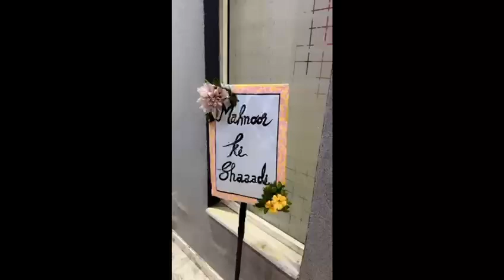New Vlog | Pindi say Faisalabad 18 Gunto main 😱 | zubycocinavlogs